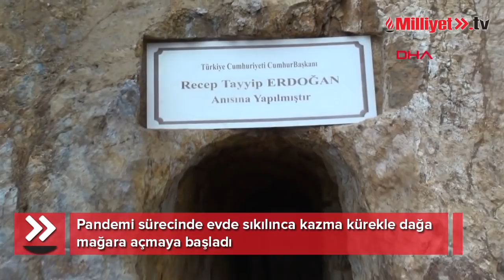Pandemide evde canı sıkılınca dağı oyup kendisine mağara yapmaya başladı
◥Rize'nin Çayeli ilçesine bağlı Yeşilköy köyünde çay üreticisi Yasin Emre Morgil, Seyrantepe mevkisindeki arazisinde sıra dışı kazıya başladı. Pandemi sürecinde evde sıkılan Morgil, kazma kürekle dağa mağara açmaya başladı.

◥7 aydır tek başına kazı yapan ve zemine göre günde 10 santimetre ile 1 metre arası ilerleyebilen Morgil, 12 metrekarelik alan açtı. Mağaraya 1 oda yapan Morgil, 3 oda daha açmak için çalışıyor. Bir odasına pencere de açan Morgil, mağaranın girişi ve odalarına 'Cumhurbaşkanı Recep Tayyip Erdoğan, İçişleri Bakanı Süleyman Soylu ve Sağlık Bakanı Fahrettin Koca anısına yapılmıştır' levhaları astı.

◥Emeğiyle açtığı mağarada keyifle çalıştığını anlatan Yasin Emre Morgil, "Pandemi döneminde zaman geçirmek için kendime ait arazide mağara yapmaya başladım. Toplamda 4 oda yapacağım. Kazma küreklerle el emeği ile mağaranın içini oyuyorum. Tamamlanan alanda pencere açtım, şimdiden orada çay demleyerek eşsiz manzaranın keyfini çıkarıp dinleniyorum. Günde zemine bağlı olarak 10 santimetre ile 1 metre arası ilerliyorum. Keyif olarak yapıyorum. Köyümden gelip bana yardım etmek isteyenler oluyor. Burayı duyup daha şimdiden gelmeye başlayanlar var, gelenlerin de oldukça ilgisini çekiyor. Şimdi yapıyorum ama ne için kullanacağımı planlamadım. İnsanlar gelsinler, dinlensinler, keyfini çıkarsınlar yeter. Amacım, Türkiye'ye hizmet etmiş, emek vermiş bu isimlerin her ortamda anılması ve yaşatılmasını sağlamak. Kalan bir odayı 15 Temmuz şehitleri, diğer odayı da Muhsin Yazıcıoğlu anısına yapacağım. İlk hedefim 4 tane odaya ulaşmak sonra odaların sayısını artırabilirim. Mağaranın etrafını da fidanlarla çeviriyorum. O fidanlara da yine isim vereceğim. Meyvesinden yiyenler onlar için dua ederler" diye konuştu.